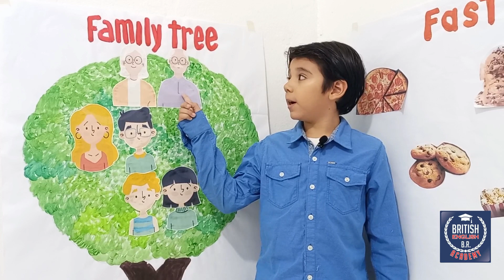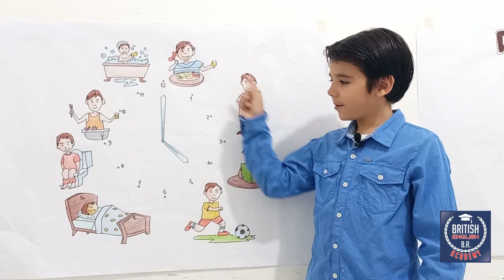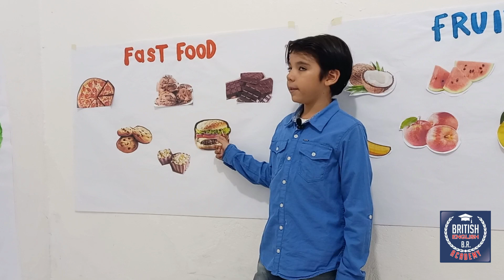Tomas Cerro Exposition